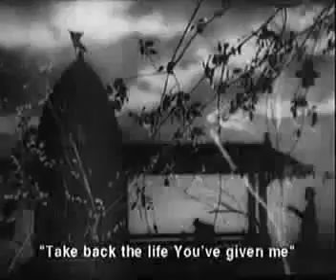B ओ दुनिया के रखवाले, रफ़ी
Category For This Song: I

Category List:
I Platinum (Excellent)
II Diamond (Very Good)
III Golden (Good)
IV Silver (Average)
V Bronze (Not Good)
VI Iron (Bad)